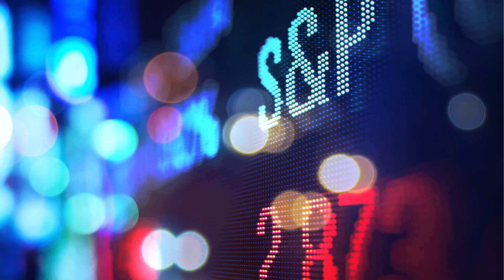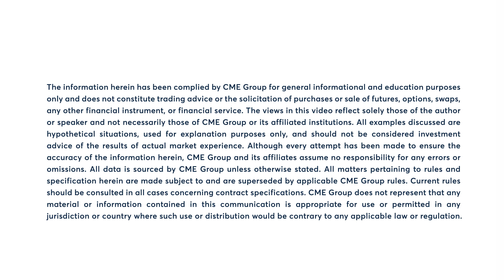E-mini S&P futures rally to a new weekly high. 10/4/24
E-mini S&P futures rally to a new weekly high. Todd Colvin has more information.